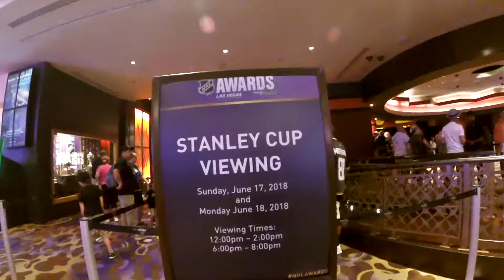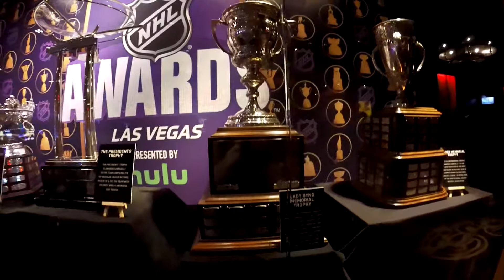THE STANLEY CUP IN LAS VEGAS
A few months ago, I found my new love for watching hockey. I never really understood the point of watching sports before. I think a lot of the fun for me comes from rooting for a town you really love. They finally let Las Vegas play a real sport, and we ran all the way for the Stanley Cup! I laughed, I cried, I screamed... it was some of the most fun I've had in a really long time. I hope to attend one of the Knights games this next year. The trophies for the NHL awards, along with the Stanley Cup, were on display back in June at the Hard Rock Hotel in Las Vegas. I didn't want to wait in the long line due to my anxiety, so I brought my 300mm lens and I'll insert a few of those photos here into the video. I'll save seeing Lord Stanley close up for next year.